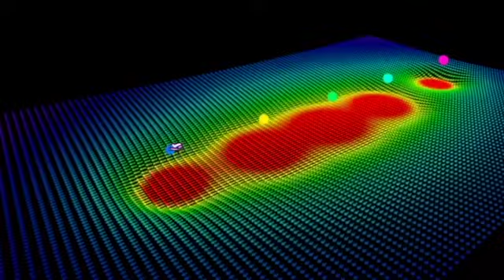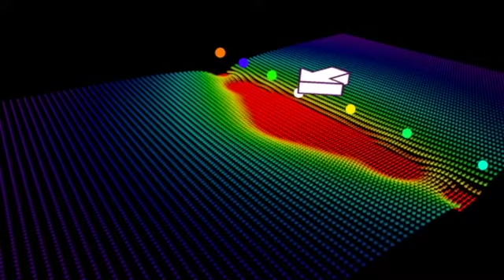Inertial effects of gravitational drag 2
An accelerating mass-body creates a "drag field" which will induce a (gravitational) force to nearby masses. As these masses accelerate they will in turn send their respective drag fields. Their field will then further accelerate the original body.

ONLY ONE of the masses gets accelerated at the start of each simulation. All the other are at rest and simply get dragged along without any external force.

Here the scales and units are chosen so that the retardation effects are negligible (no waves). This makes it easier to study the overall interaction of the accelerating masses.

Conclusions:
1. It is impossible to accelerate a mass without inducing a force to other masses nearby.
2. It seems actually to be EASIER to accelerate a mass if there are other masses nearby. This means that the inertia effectively DECREASES when masses are close together.
3.Yet from the perspective of the collection of mass-bodies it is HARDER to accelerated them with respect to each other. This means that within the subsystem the "relative inertia" INCREASES.
4. If one takes the entire universe into consideration: the more mass in the universe, the greater the general inertia.

These phenomena can be compared to similar effects in electrodynamics of charged particles.

Warning: This simulation is an approximation to general relativity (see below). Also, I excluded the classical "Newtonian attraction term" to focus on the drag effects. The newtonian term would simply draw the particles together.

Method:
The model in this simulation is an approximation of general relativity.
I applied a force field from the book, J. Weber, General Relativity and Gravitational Waves (Interscience Publishers, Inc., New York, 1961), p.160, eq.9.40c). It is shown that an accelerating mass creates a force which has two extra terms in addition to the Newtonian force.

The connection between inertial mass and the mass density of the universe is not a new idea. See e.g. Sciama, On the origin of inertia